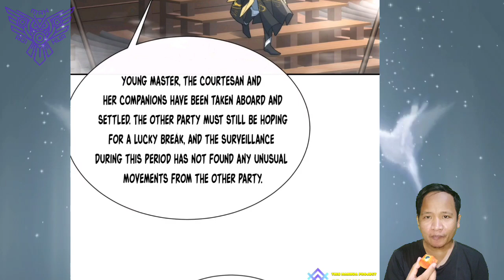Cross Race Dual Cultivation ™ Become An Immortal Chapter 11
Without Luo Qianfan now, courtesan of Linglong Pavillion that sleep with him, was Li Mei clan.

 COPYRIGHT / LICENSING